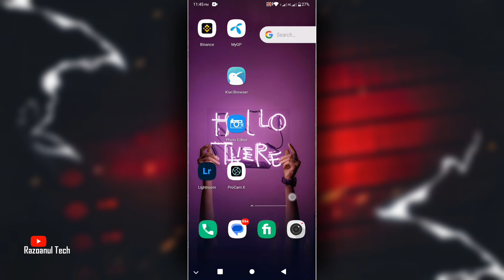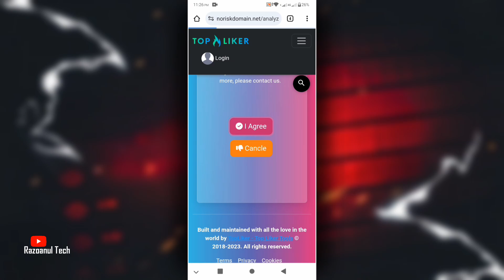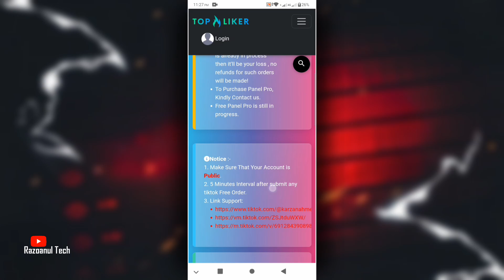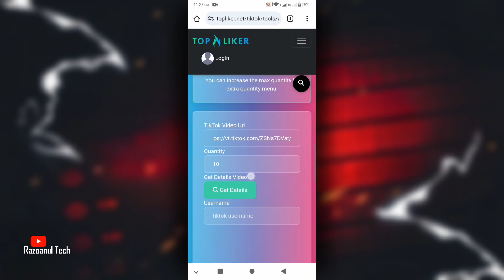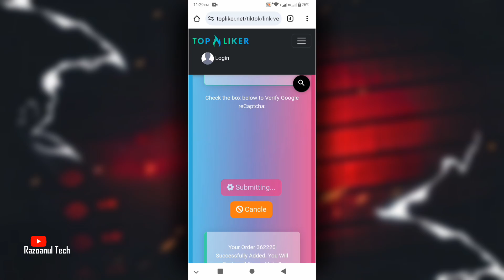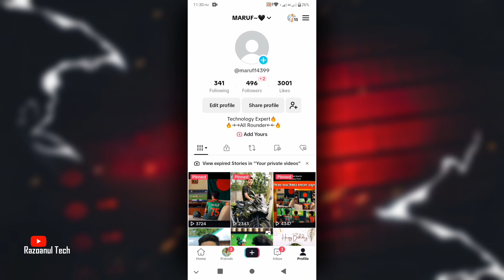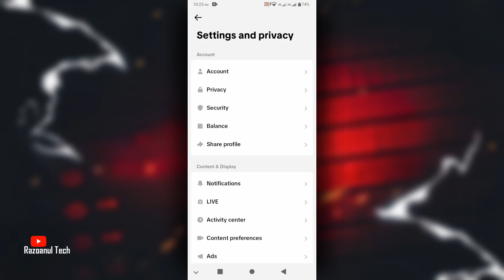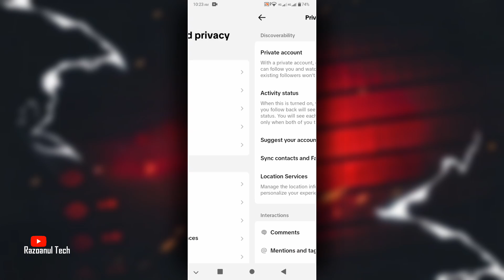How To Increase Free TikTok LIkes 2024 - Unleashing the Secret Rocket to Fame with Free TikTok Likes